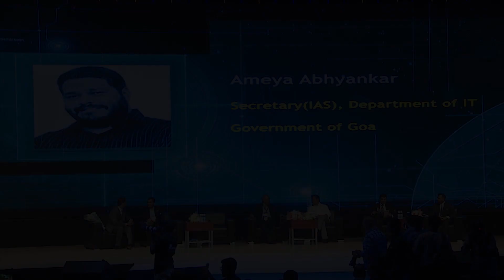Ameya Abhyankar, Dept. of IT, Govt. of GOA, discusses Blockchain Initiatives at IBC 2018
Watch Ameya Abhyankar, IT Secretary, Government of Goa, discuss the blockchain initiatives taken by their government so as to lead the fourth industrial revolution in India.